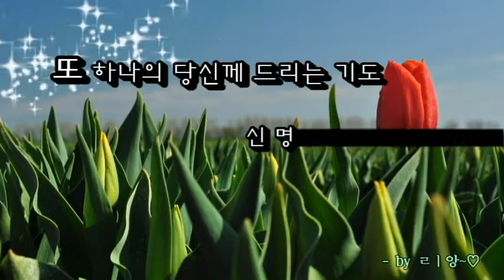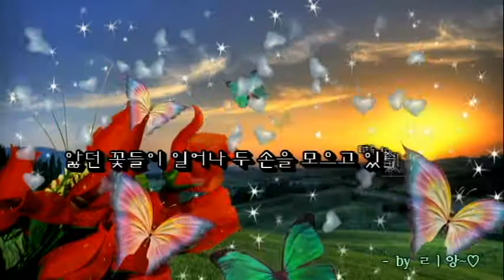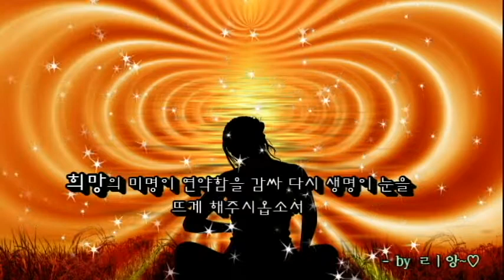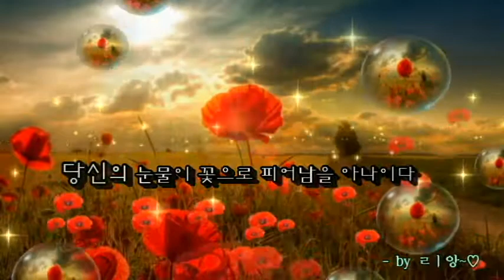또 하나의 당신께 드리는 기도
또 하나의 당신께 드리는 기도 / 신명

보이시나요

하늘 저편에 있는 아름다운 세상 보듬어
시작도 끝도 없는 고통 속에
희락을 꿈꾸고 있는 젖은 날개를

들리시나요

당신만 바라보며 기도하는 소리가
이 세상은 당신이 선물로 주신 마실이었지요

아! 나의 임이시여

앓던 꽃들이 일어나 두 손을 모으고 있습니다

바람에 맞서 갈가리 찢겨진 영혼에 새살이
돋게 해 주시옵소서

사랑으로 용접한 상처에 눈부신 미혹의 불꽃을
뿌려 주시옵소서

희망의 미명이 연약함을 감싸 다시 생명이 눈을
뜨게 해주시옵소서

당신이시여

믿음으로 이 모든 것이 가능함을 아나이다

당신의 눈물이 꽃으로 피어남을 아나이다